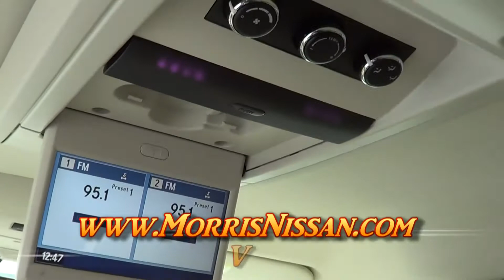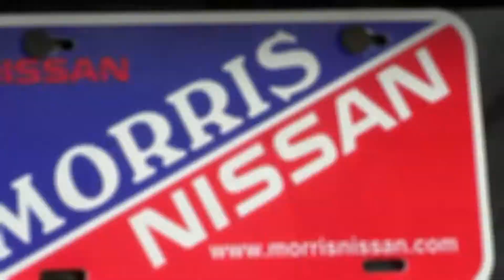2010 Volkswagen Routan SE 617731A Offered By Morris Nissan Charleston, SC